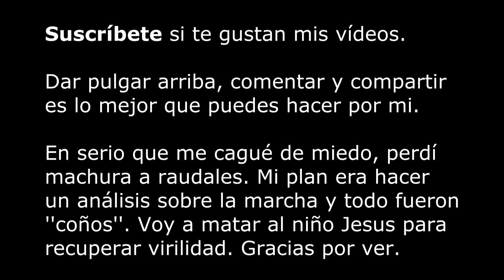OCULUS RIFT - AFFECTED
Seguro no creían verme jugar un juego de terror nunca. Pues se joden, hoy lo hice y con avanzada tecnología.